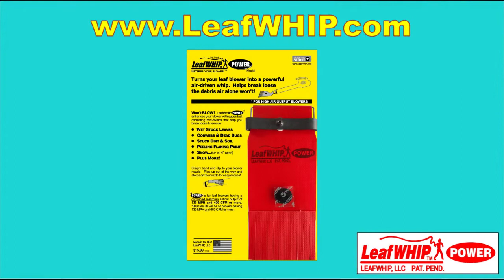Easy way to increase leaf blower power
Turn your leaf blower into a powerful air-driven whip.  Helps remove the debris air alone won't!  Works like a mini "Power Brush" or "Waterless Pressure Washer"!  By LeafWHIP, LLC leaf blower attachments.

HELPS REMOVE:
- Wet Stuck Leaves
- Cobwebs & Dead Bugs
- Stuck Dirt & Soils
- Peeling Flaking Paint
- Plus More!

PATENT Pend.